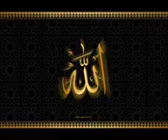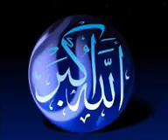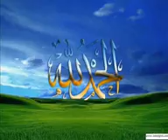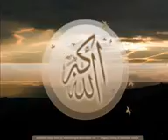Haji Abdul Wahab Sahib beautiful Bayan at Raiwind Ijtima